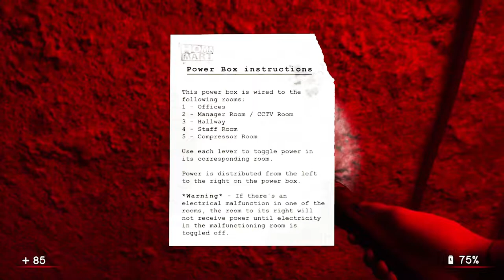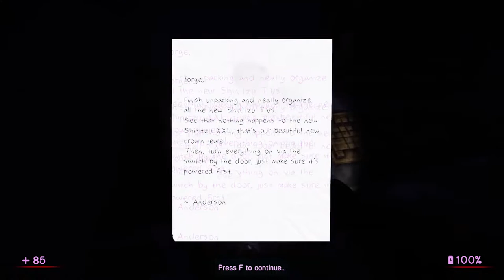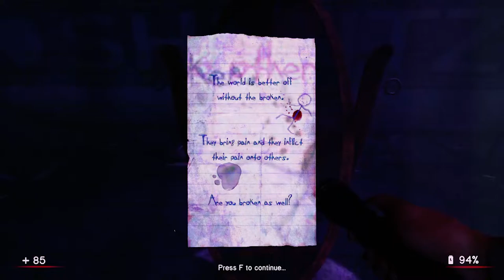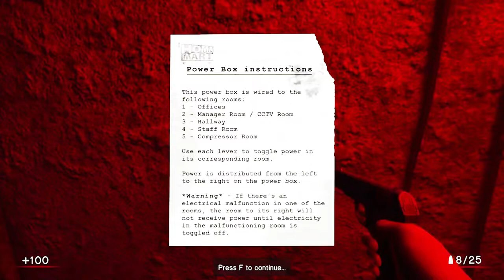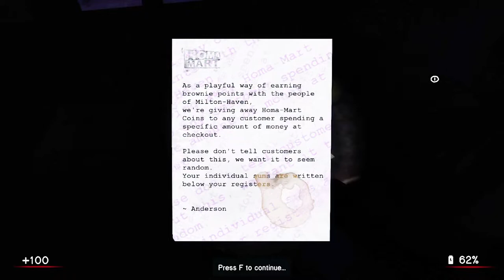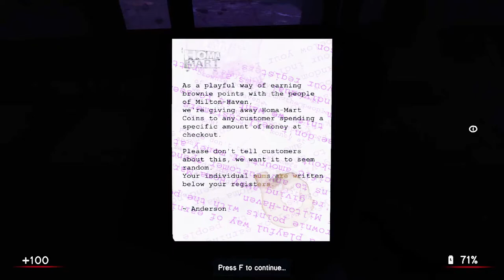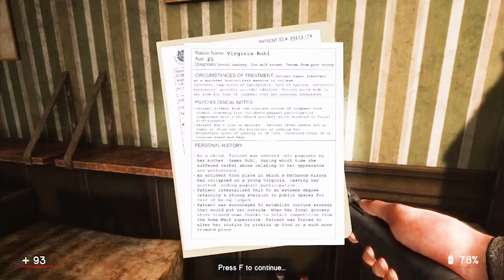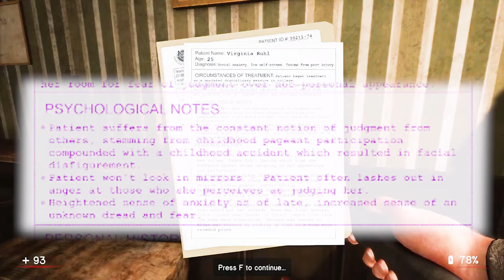When Buying Groceries Go So Wrong! || In Sound Mind Demo # 2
Back Burner Family! We are back at it with the long awaited part 2 to our first playthrough of the survival horror game In Sound Mind Demo! If you missed the first one then check it out

InSoundMind is a psychologicalhorror game! I was so tense the entire time but really fell inlove with it.

Chapters:
0:00:00 Recap
0:00:37 In the Main Area
0:01:55 Entering East Wing
0:10:22 Passage to the next area
0:19:20 Returning to the Main Area
0:23:06 Entering West Wing
0:29:28 Entering Back Area
0:35:20 Resuming Play
0:46:30 Realizing the Key
0:54:19 Moving to the Final Area
1:04:25 Leaving Homa-Mart
1:08:03 Exiting the Tape
1:10:32 Skip Reading Report
1:14:02 Jam With Lola